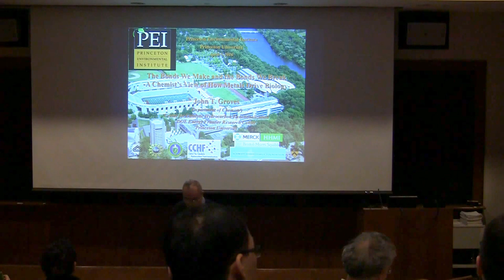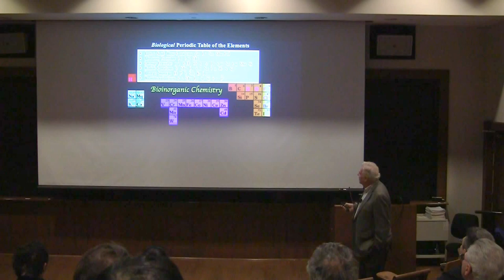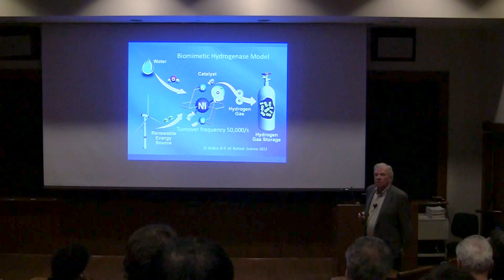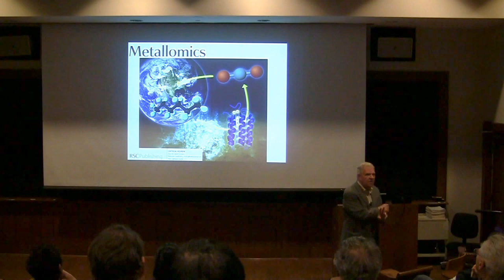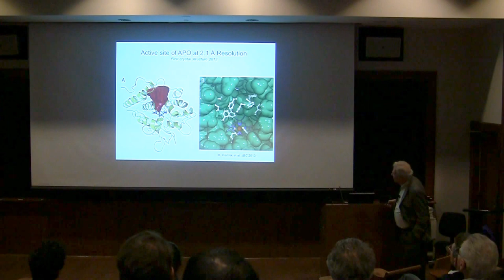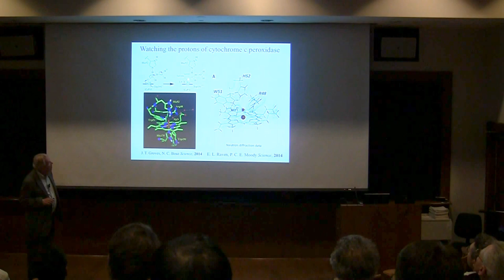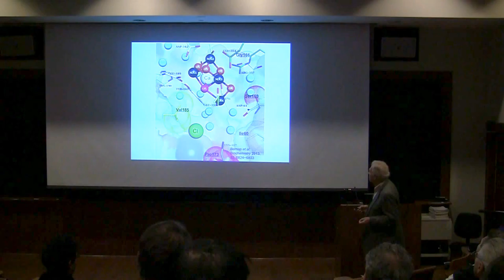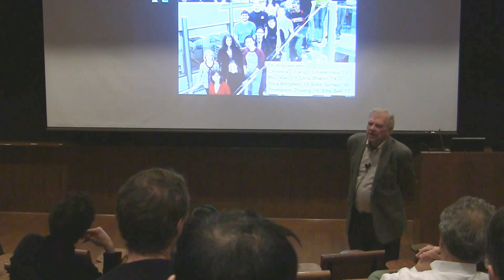"The Bonds We Make and the Bonds We Break" John T. Groves - 2016-04-05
Spring 2016 PEI Faculty Seminar Series

"The Bonds We Make and the Bonds We Break; A Chemist’s View of How Metals Drive Biology" by John T. Groves, Hugh Stott Taylor Chair of Chemistry. Professor of Chemistry

Tuesday, April 5 at 12:20 PM

You may have learned in high school that covalent combinations of the CHNOPS elements comprise nearly all of biology. However, it is the family of less abundant elements, particularly iron, manganese, cobalt and copper, that mediate the most important life processes. This is the metallome. Indeed, life on earth is driven by an interconnected network of redox reactions. The reduction of oxygen to water by heme iron drives the proton pump of respiration and a manganese cluster extracts electrons from water in photosynthesis. Biogeochemical cycles on a global scale are mediated at the molecular level by this metal catalysis. Thus, small molecules like hydrogen, oxygen, nitrogen and methane are both the basic currency of energy transduction and the building blocks of biomass. In this lecture I will discuss some our understanding of how nature uses iron and manganese to manage this redox biochemistry. Further, those insights have led directly to the design of new reactions that nature has not yet discovered yet.